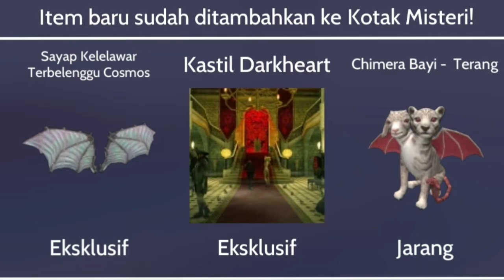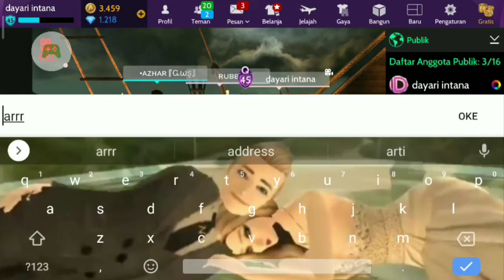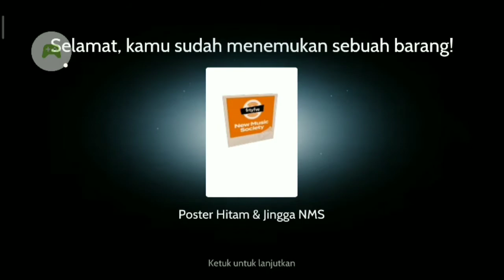Jadilah Seorang Bintang - Be a Star🌟 Roleplay Horor 1 Day 1